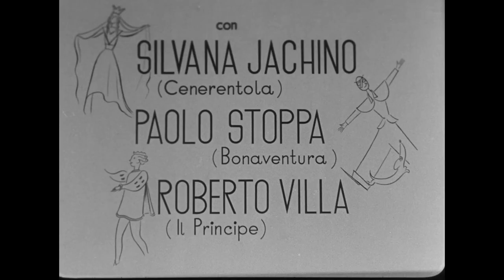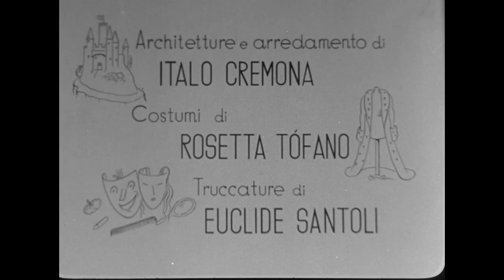Cenerentola e il signor Bonaventura - Film Completo (HD) by Film&Clips Commedia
Regia: Sergio Tofano
Sceneggiatura: Edoardo Anton, Vittorio Metz, Sergio Tofano
Star: Paolo Stoppa, Silvana Jachino, Roberto Villa
(1941)

Cenerentola riesce a sposare il principe e trasferirsi a palazzo, dove è benvoluta e amata da tutti. Tuttavia, le sue perfide sorellastre escogitano un modo per farla cacciare via.